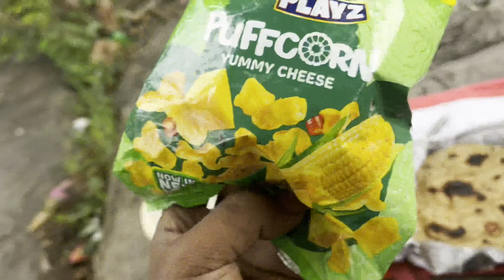Itna saara pyaar BETUL OR Bhopal k bitch 😍✌️🤗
I hope you enjoyed the this video

hit likes.

lots of  ❤️